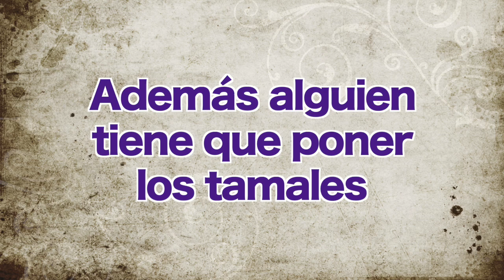¿Te tocó muñequito en la rosca? Recuerda que este 2 de febrero te toca dar los tamales